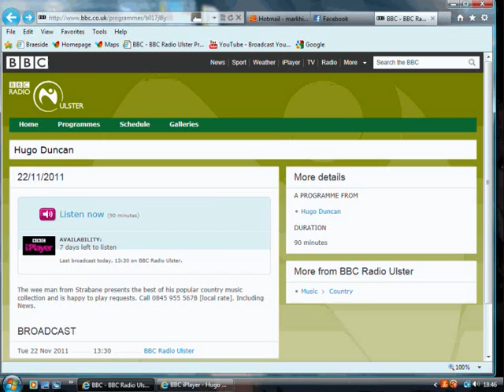my hugo show 1.30-1.45 only 22-11-11